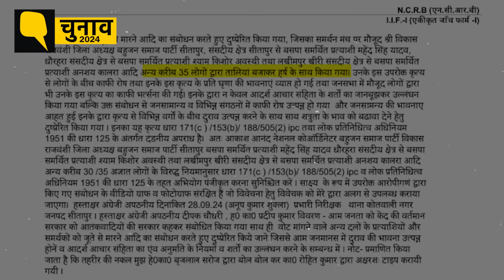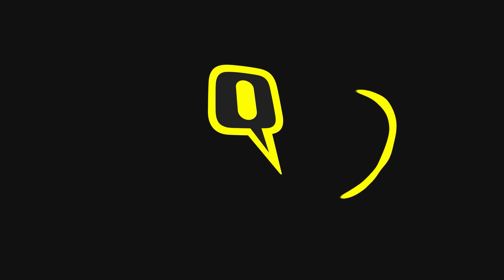Lok Sabha Election 2024: Mayawati के भतीजे और BSP नेता Akash Anand पर FIR दर्ज, क्या है पूरा मामला?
FIR Against BSP Leader Akash Anand: उत्तर प्रदेश के सीतापुर में बसपा प्रत्याशी महेंद्र यादव के समर्थन में चुनावी जनसभा को संबोधित करते हुए BSP के राष्ट्रीय कोआर्डिनेटर आकाश आनंद ने BJP को लेकर कथित तौर पर विवादास्‍पद बयान दिया था. जिसके बाद आचार संहिता उल्लंघन करने के आरोप में आकाश आनंद समेत 5 लोगों पर FIR दर्ज की गई है. भाषण के दौरान उन्होंने कहा था कि  BJP की सरकार बुलडोजर की सरकार नहीं, आतंकवादियों की सरकार है. इस सरकरा ने मुल्क की आवाम को गुलाम बनाकर रखा है. अब समय आ गया है कि इस सरकार को हटाकर मायावती को प्रधानमंत्री बनाने के लिए वोट करें.

While addressing an election rally in support of BSP candidate Mahendra Yadav in Sitapur, Uttar Pradesh, BSP National Coordinator Akash Anand had allegedly given a controversial statement about BJP. After which an FIR has been registered against 5 people including Akash Anand for violating the code of conduct. During the speech he had said that the BJP government is not a government of bulldozers but a government of terrorists. This government has enslaved the people of the country. Now the time has come to remove this government and vote to make Mayawati the Prime Minister.